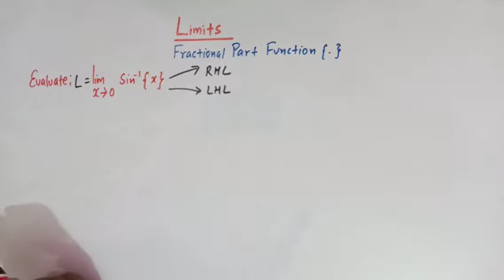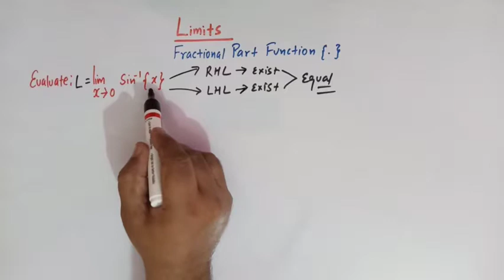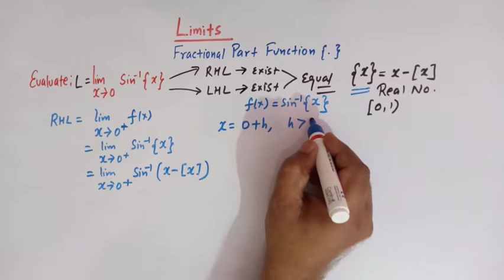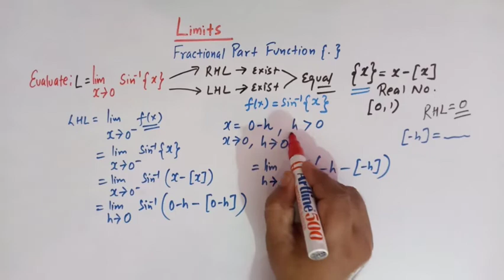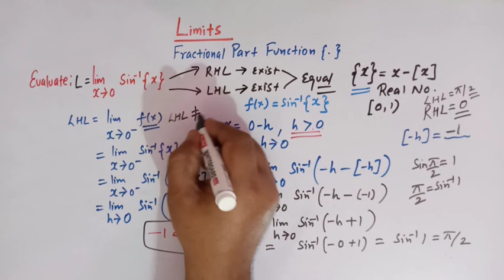Limits involving fractional part function.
How to evaluate limits involving fractional part function.